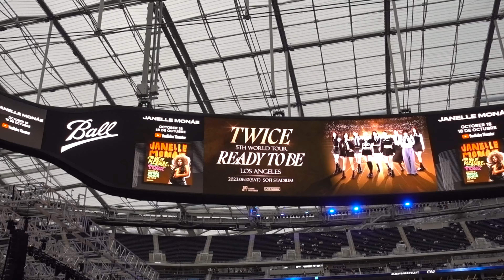My First K-Pop Concert! A Night FULL Of Emotions - Twice Ready To Be Concert Los Angeles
❣TIMESTAMPS:
0:00 Intro

*06/10/23*

♡SOCIAL MEDIA ♡
❥Blogpost:

*Mailing Address*
Christine Cruz " Twilightchic143"
3435 E. Thousand Oaks Blvd # 6444